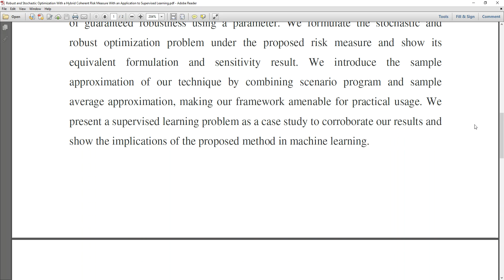Robust and Stochastic Optimization With a Hybrid Coherent Risk Measure With an Application to Superv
* Complete Source Code
 * Complete Documentation
 * Complete Presentation Slides
 * Flow Diagram
 * Database File
 * Screenshots
 * Execution Procedure
 * Readme File
 * Video Tutorials
 * Supporting Softwares

Support Specialization
 * 24/7 Support
 * Ticketing System
 * Voice Conference
 * Video On Demand
 * Remote Connectivity
 * Document Customization